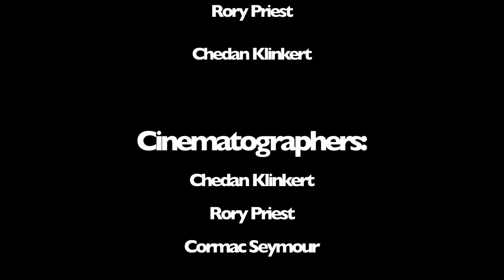The Life Of GoPro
A short film from last year. Shot with 100% GoPro